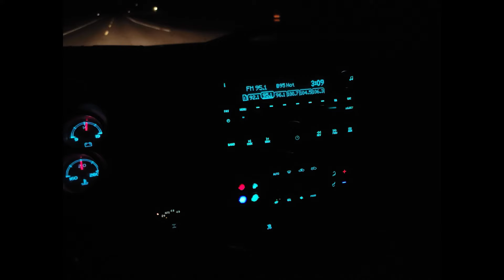WISCONSIN PUBLIC LAND DUCK HUNT (MID OCTOBER)!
The Duck Men Of the North (aka The Seasoned Butcher Guys) Hit the water on October 15th when the first real cold front hit with northwest winds. Sit back and watch the guys enjoy the field to table lifestyle and enjoy the public land we all have to use.  It's  Ducks, Donuts and good friends.  Public land duck hunting success.  We took a break from deer hunting, grabbed the shotguns and hit the duck blind.